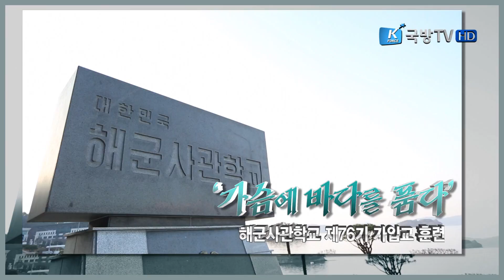[해군사관학교 가입교 훈련 - 가슴에 바다를 품다] 9부 지칠줄 모르는 힘찬발걸음!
2주간의 훈련이 지나고 그 정점을 찍는 훈련이 이들을 기다리고 있었으니.
정신과 체력을 모두 강화시켜주는 행군!
행군하는 곳곳에 해군의 역사가 살아숨쉬는 교정.
그 현장 함께하시죠